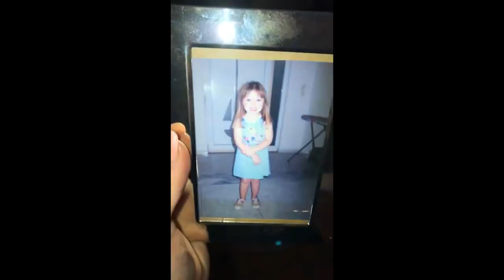Try Not To Laugh Funniest Fails Compilation